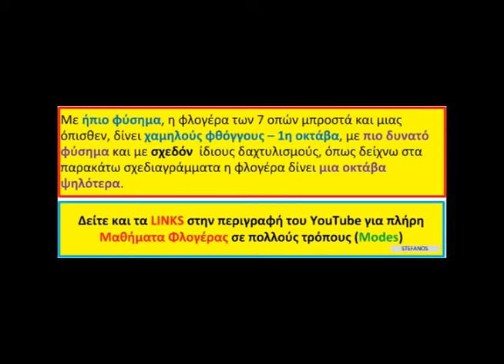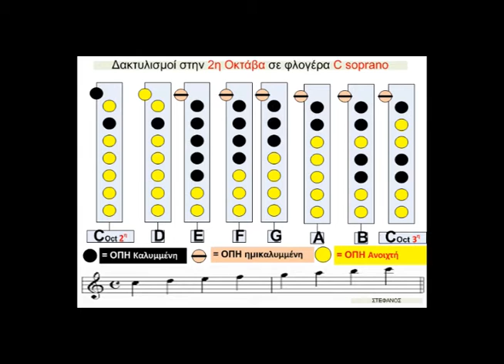2η οκτάβα με φλογέρα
''Νησιώτικο'' είναι άλλη μια ονομασία του Φυσικού Μινόρε ή  ο γνωστός Αιολικός Τρόπος.

Δείτε και το άρθρο για το ‘’Τρανσπόρο –Τονική Μεταφορά- με φλογέρα ’’.

Σημείωση:
Με τα video αυτά ολοκληρώθηκε η σειρά Μαθημάτων Φλογέρας με Πραγματική και Σημειολογική Video Παρτιτούρα στους τρόπους/Modes:
• C Ματζόρε – στην 1η και 2η οκτάβα
• F Ματζόρε
• Dm Φυσικό (Νησιώτικο)  Μινόρε
• Dm Αρμονικό Μινόρε ,
• Dm Δωρικός Τρόπος ,
• Em Δρόμος Ουσάκ ,
• E Δρόμος Χιτζάζ
• Τρανσπόρτο